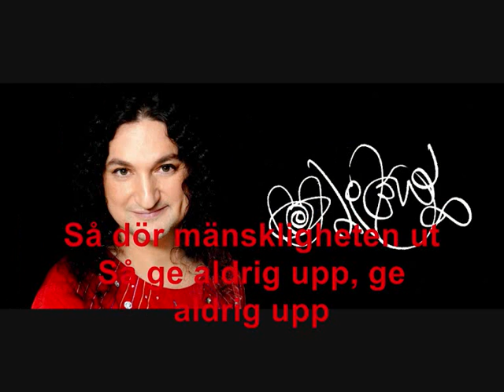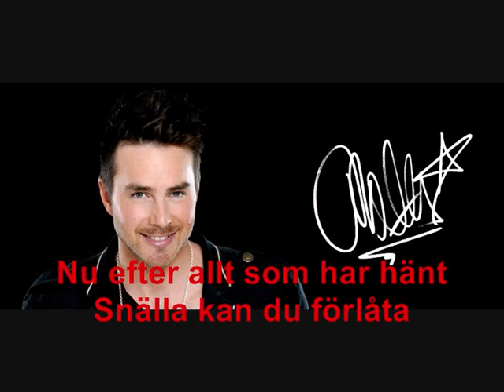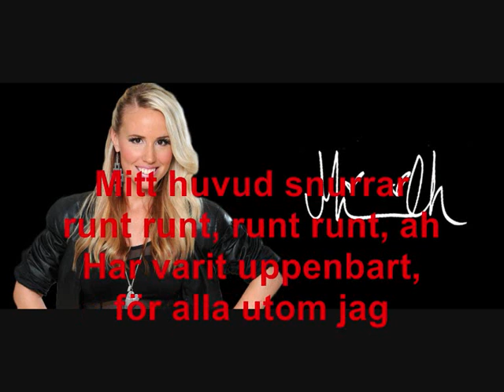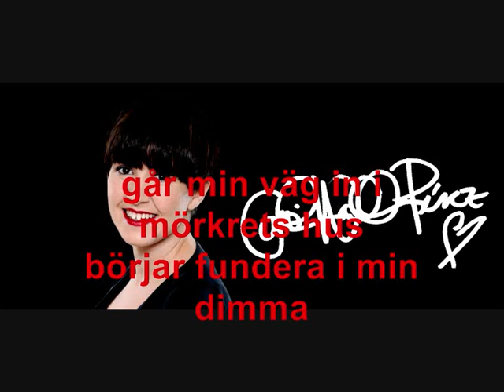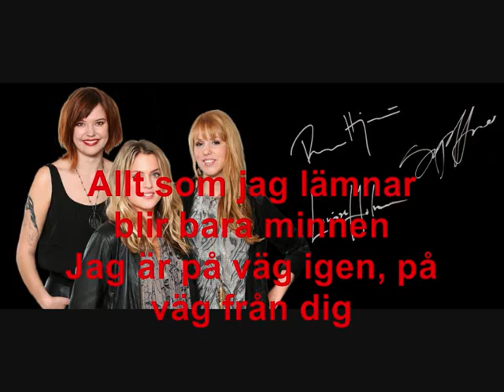Alla svenskspråkiga låtar från melodifestivalen 2012 i en galen remix!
Med lite mer än en vecka kvar tills melodifestivalen 2013 kommer här min galna remix av förra årets låtar som jag satt ihop till en enda text!

Diggi-diggi-diggi-ding-ding-ding
Här glider kingen in
Diggi-diggi-diggi-ding-ding-ding

Jag kom från ett land
Bestod av skägg och sand
Lämnade min mattaffär
Vikingland, nu är jag här
Tjejor till höger (oo-ah)
Tjejor till vänster (oo-ah)
Togs emot, öppen arm
Tullen tömde hela tarm
Hemma fanns ingenting
Nu ser jag bara string
Blir glad i min ding-ding
Här vill jag vara king
Kom shejka med shejken
Kom alla nu, jalla
Kom dinga med dingen
Kom kinga med kingen

Diggi-diggi-diggi-ding-ding-ding
Här glider kingen in igen, ja jag reser mig igen
När jag ser in i dina svarta ögon då ser jag ett mirakel
som kallas kärleken, ett mirakel
Kärleken är världens största mirakel

Kärleken, kärleken
Detta under, detta under
Att leva är att simma
Från stranden Jag till stranden Du i havet Vi.

Om kvinnan säger nej till mannens säd i 60 år
Så dör mänskligheten ut
Så ge aldrig upp, ge aldrig upp
För blommorna ler och stjärnorna
tar mig tillbaka
Trots alla löften vi gav
Ser jag dig, bara dig
På ett virvlande stormande hav
Tankarna korsar varandra
Nu efter allt som har hänt
Snälla kan du förlåta
Så baby förlåt mig
Kan du förlåta
Vill att du ska förlåta
Så baby kyss mig!

Lalalala,

Pang på och tack för kaffet, stig in och välkommen
Kalendern visar måndag men vi lever lördag kväll

Samma gamla skiva spelas, dansar runt jag hör oss sjunga
Wa pa babababa we're in love
Karin jag vill ha dig nära, vi
kommer aldrig mera hem
Du kommer aldrig mer tillbaks
Jag kommer aldrig, aldrig hata dig
mer än i din himmel bortom sekel av skimmer
Längre än ögat når, än jag förstår, väntar du på mig
Och när tiden är inne, när livet går för långsamt, det går för långsamt
alldeles för långsamt Men ändå står vi här, det går för långsamt

Mitt huvud snurrar runt runt, runt runt, ah
Har varit uppenbart, för alla utom jag

Kan inte vänta så länge till nu
Så vad väntar du på? Så bjud hem mej då

Du beter dig, jag beter mig, vi beter oss som vi
i min hals

går min väg in i mörkrets hus
börjar fundera i min dimma
men jag tror på mig, när du rör vid mig
Vi kan övervinna allt
Då finns inga tvivel kvar

Blundar igen, känner du ser mig
Slumrar igen, jag vet att  jag faller som löven till marken
Jag har förlorat dig
Allt som jag lämnar blir bara minnen
Jag är på väg igen, på väg från dig